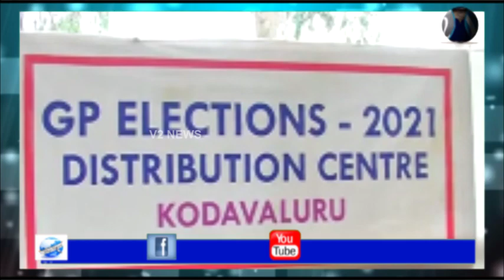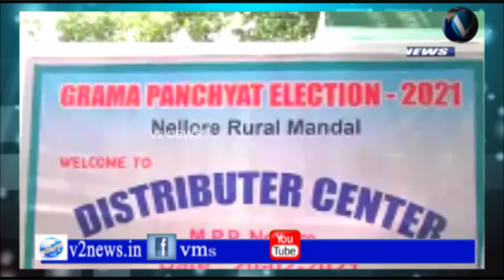నెల్లూరు డివిజన్ లో 4వవిడత పంచాయితి ఎన్నికల పోలింగ్ ఏర్పాట్లను పరిశీలించిన కలెక్టర్ KVN చక్రధర్ బాబు